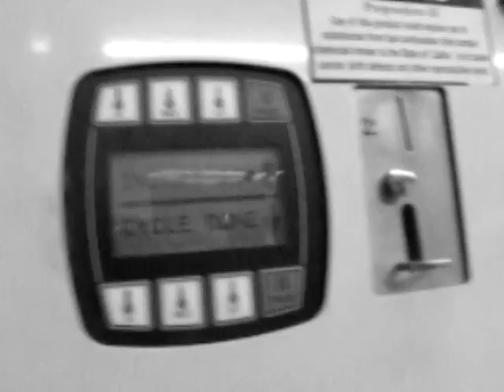Height Down - "Snow"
Height down by John Frusciante feat River Phoenix
A video I call snow.. I made for Height Down.